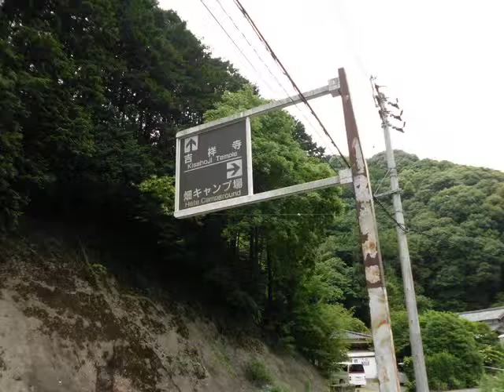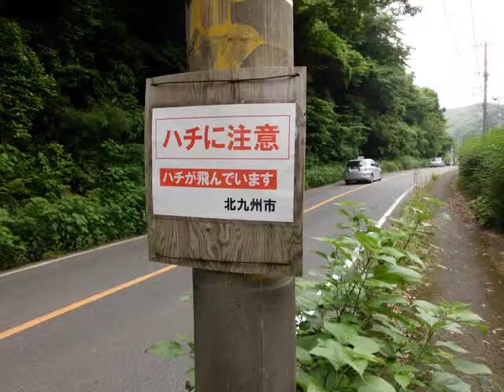黒川 中畑橋駐車場から九州道下 ④ 北九州市八幡西区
途中、充電池を取りに車の所へ戻っています。よって、
路上へ出ています。
　曇天でも、光が当たる所は綺麗な緑を撮えられますが、
暗がりは灰色ががった渓流の姿となってしまいます。こ
の先は暗がりが続いて、撮影を断念しています。路上に
出まして、路上の歩道から出発点の中畑橋駐車場に戻っ
ています。最後近くの吉祥寺(方面告知塔)は、なんでこ
の場所から吉祥寺を知らしめるのが主体なのかに面白く
思い撮影しました。藤で有名な吉祥寺であります。